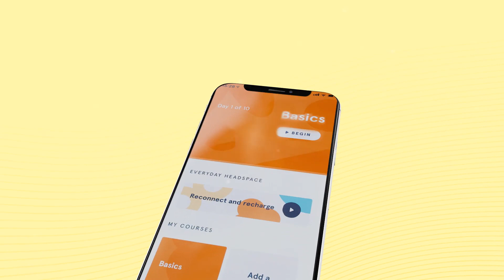Classic App Mobile Promo | After Effects Template